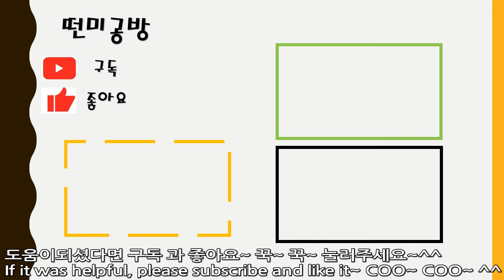[떤미공방] 코바늘 오징어게임 수세미뜨기/crochet Loofah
요즘 역풍인 오징어게임 수세미를 떠 보았습니다.
준비물 : 수세미실3개, 가위,코바늘6호 입니다.
요즘 유행하는 오징어게임을 수세미로 떠 봤어요~
□○△를 하나씩 아님 세개를 다 같이 떠보세요
 떠서 선물로 주셔도  좋아요~^^